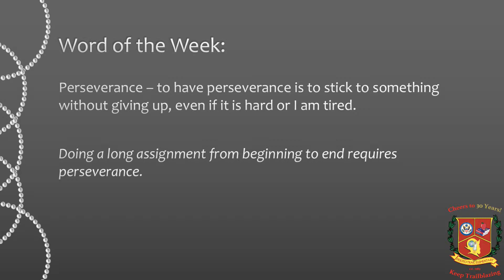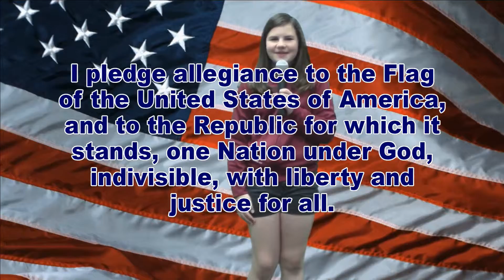WDTS News 3-13-19